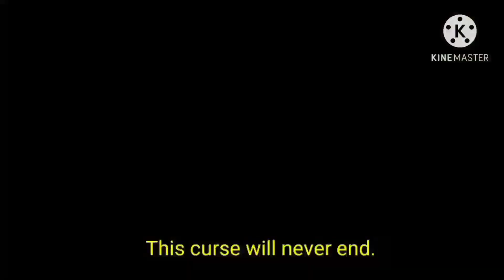Grim foxy VS Nightmare mangle!!!!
Fnaf Fights Battle Royal!

Fnaf Fights!!! OG Foxy Vs Monty!

[SFM FNaF] Security Breach vs Security Breach Prime

Fnaf Fights/Who’s the Strongest Fnaf Character!

FNAF Security Breach TikTok Complication #26 || Five Nights at Freddy's Security Breach TikTok #26

A Spider on my Desk

BEST FNAF SECURITY BREACH Try Not To Laugh Animations

so Roxy got a new hair style...

The Future is…….. Must Watch!!!

New Fnaf Tournament 2! Ignited Foxy Vs Freddy Fazbear!

Bonnie Vs Toy Freddy!(Fnaf Spin the Wheel) Ep.3

Fnaf Fights! Golden Freddy( no powers) Vs Springtrap!

Fnaf Tournament Finals Pt.1! Nightmare Freddy Vs OG Freddy!

Fnaf Fights! Nightmare Freddy Vs Currupted Freddy! Who Wins?

Fnaf Fights Glitchtrap Vs Shadow Bonnie!